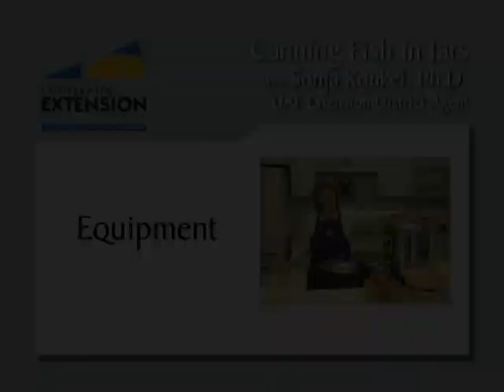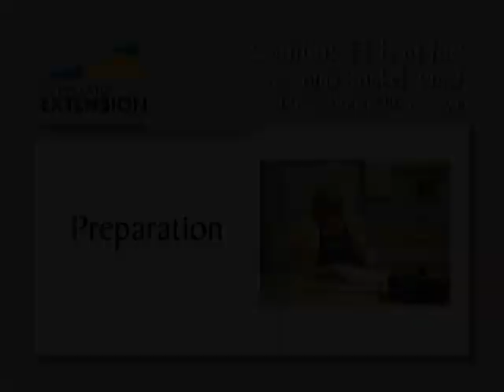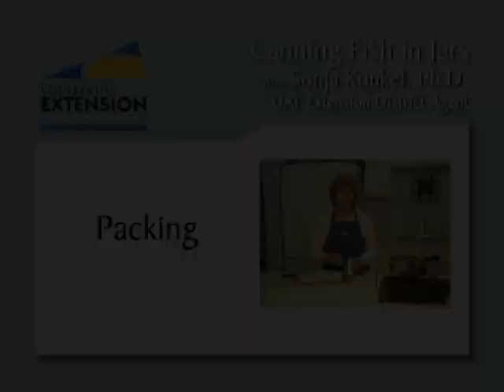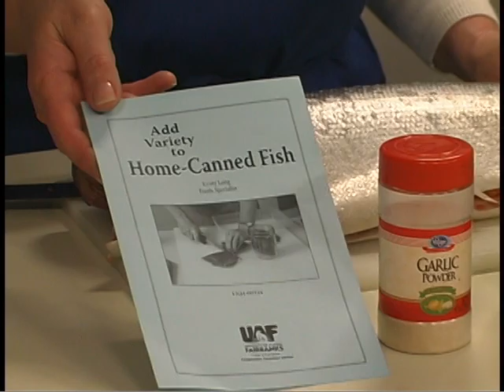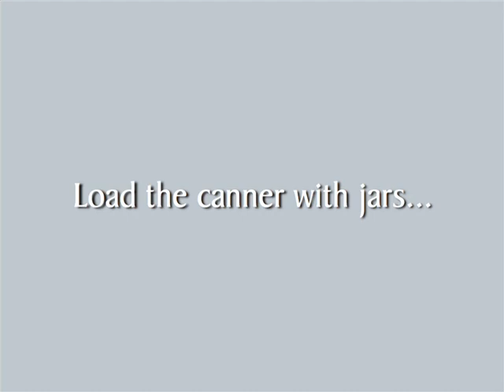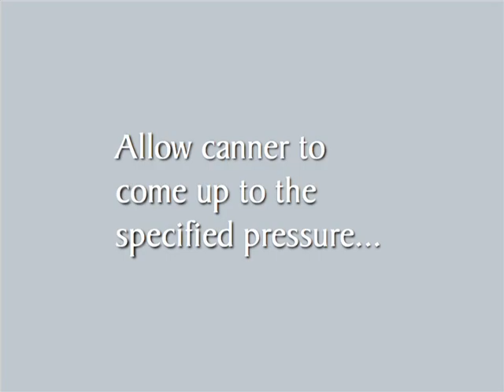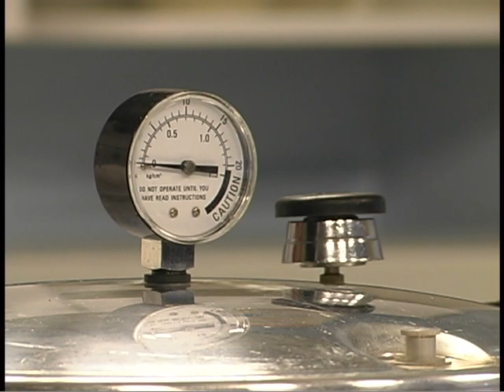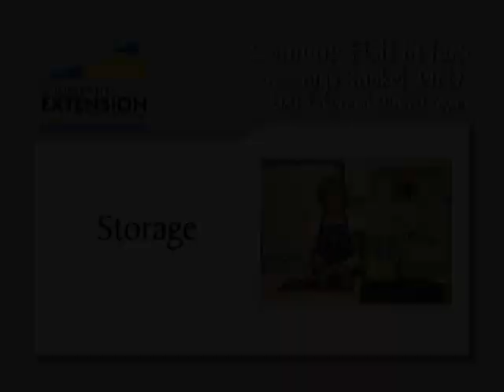Canning Fish in Jars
Canning Fish in Jars - Alaska Cooperative Extension Service 2009 - Video FNH-01281 - Preserving Alaska's Bounty. Supported by U.S. Department of Agriculture special project 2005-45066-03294 for $318,075 and related grants 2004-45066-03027 ($256,671) and 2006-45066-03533 ($314,582).     This DVD provides a thorough overview of the basic canning and preserving process for meat and fish in cans. The program reviews canning game meat in cans, canning fish in cans as well as the process of assembling a can sealer. Further described are the equipment, preparations, packing, canning, cooling and storage associated with the preservation methods as well as the preparation, materials, maintenance and process associated with the assembly of a can sealer. This DVD makes a great resource for mastering home food preservation.